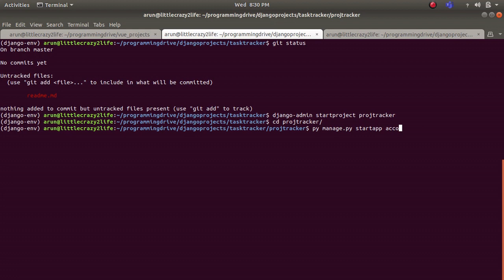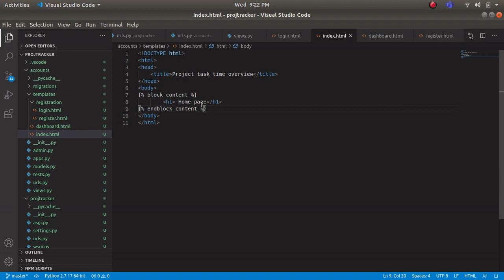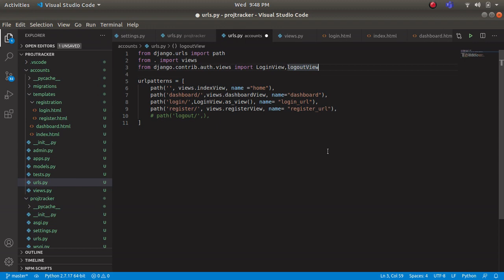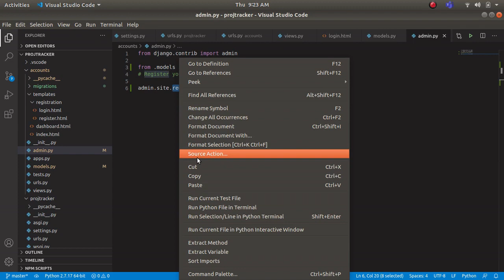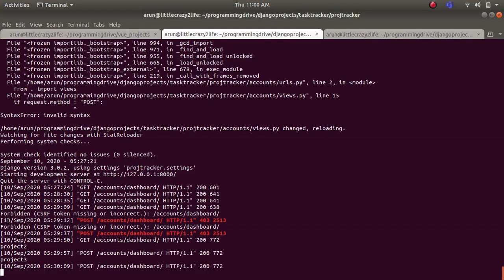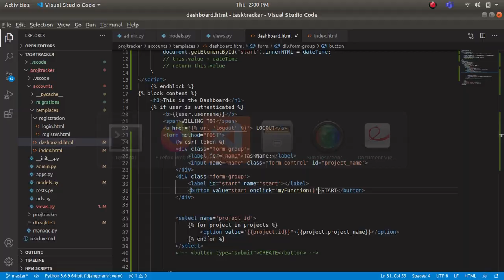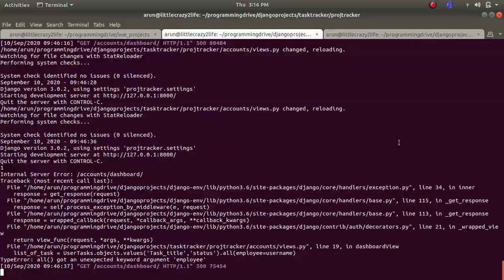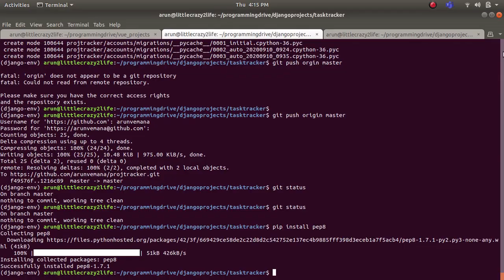Python:Django project build Interview task :-Time-entry application.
# ufaber Edutech Interview Task
Task details:-